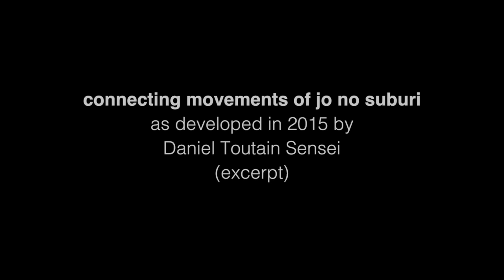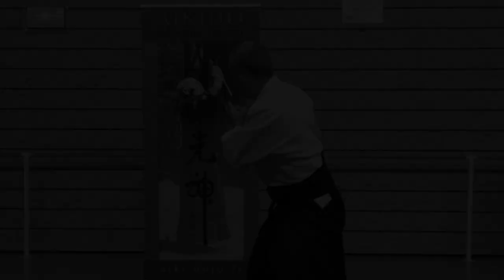Jo Suburi no kata - Aiki-Jo - Aikido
[EN] Connecting movements of jo no suburi as developed in 2015 by Daniel Toutain Sensei (excerpt)

[FR] enchaînement des suburi du jo tel que mis au point par Daniel Toutain Sensei en 2015 (extrait)